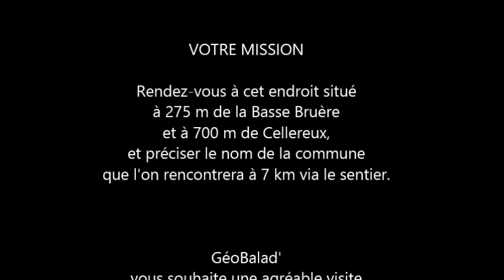Le Sentier des deux clochers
Animation gratuite, en libre-service

La communauté de communes du Castelbriantais est une intercommunalité française, située dans le département de la Loire-Atlantique

(région Pays de la Loire). Elle est née du regroupement de la communauté de communes du Castelbriantais et de la communauté de

communes de l'Est castelbriantais.

Châteaubriant
Erbray
Fercé
Issé
Juigné-les-Moutiers
La Chapelle-Glain
La Meilleraye de Bretagne
Le Grand Auverné
Le Petit-Auverné
Louisfert
Moisdon-la-Rivière
Noyal-sur-Brutz
Rougé
Ruffigné
Saint Aubin des Châteaux
Saint-Julien de Vouvantes
Soudan
Soulvache
Villepôt

En famille, entre amis ou en solo, partez à la découverte du Castelbriantais de façon originale et ludique en vous connectant à notre portail

GéoBalad'

Une bibliothèque de road-books en libre service vous proposera de vous lancer dans différentes aventures sur notre territoire quelle que

soit l'époque de l'année et ce, sans autre formalité. Ces animations exploitent un réseau de points d'intérêts positionnés sur une carte,

certains proposent des petites énigmes ou épreuves à réaliser sur place.

Ici, pas d'enjeu particulier, juste le plaisir de faire d'une balade ordinaire, un moment unique et inoubliable !

A très vite, soyez curieux et demandez plus d'informations à nos conseillères en séjour à l'Office de Tourisme.